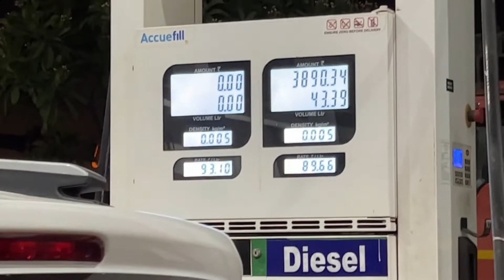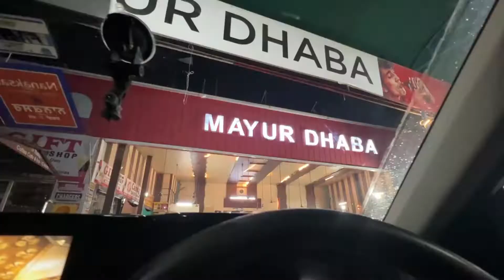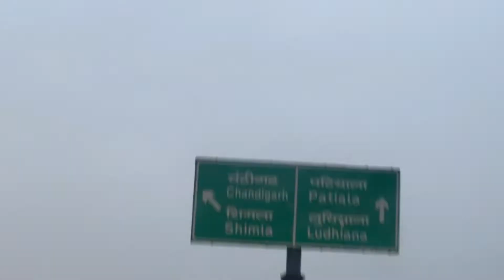Nikal Padhe Ek Aur Adventurous Trip Pe